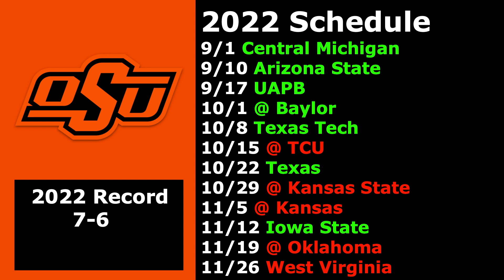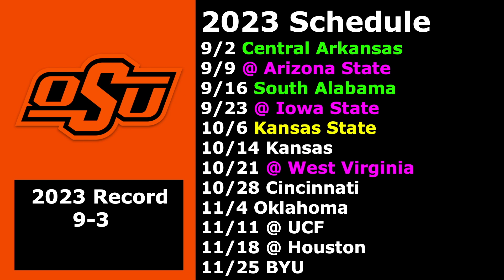Oklahoma State Cowboys 2023 Football Schedule Preview/Projected Record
I Continue My Schedule Previews/Projected Records of the 2023 College Football Offseason with the Oklahoma State Cowboys.